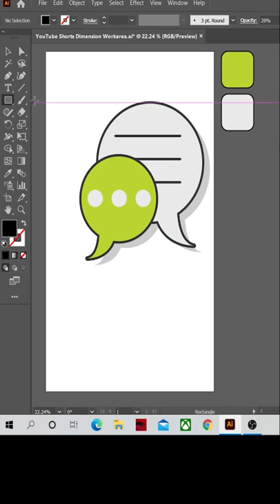Adobe illustrator CC Tutorial - How to make a Simple Speech Bubble Icon Design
In this video we will make a Simple Speech Bubble Icon design  in adobe illustrator.

And if you don't understand any part please left a question in the comment section I always answer all my comments, sometime although a little.